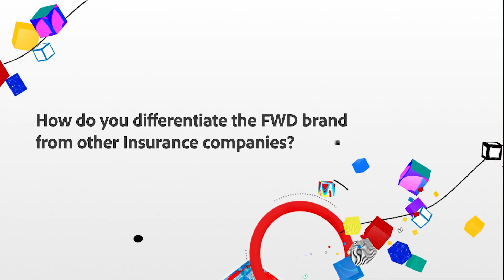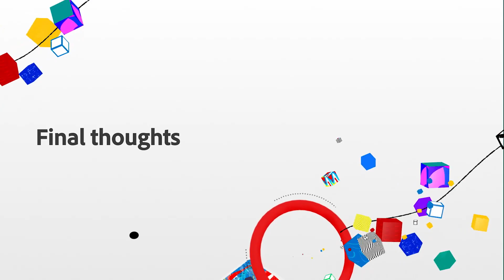Adobe Chats: FWD